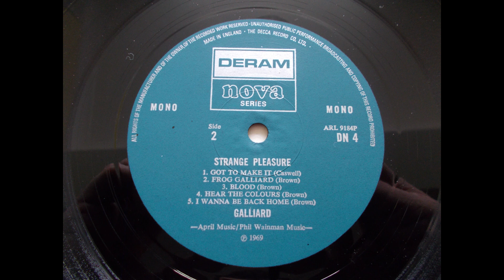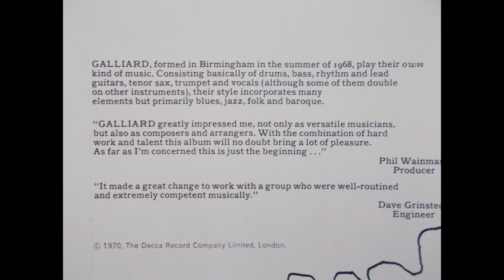Galliard – I Wanna Be Back Home_____ UK Blues Prog Rock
I Wanna Be Back Home by UK prog band Galliard, nice bluesy prog-rock track with both psych and jazz influences. Taken from their debut LP Strange Pleasures released on Deram Nova in 1969. Hailing from Birmingham, Galliard were quite unique in that they had seven members in their group including a horn section. Most of the songs were penned by lead vocalist Geoff Brown, save for two by trumpet player Dave Caswell.